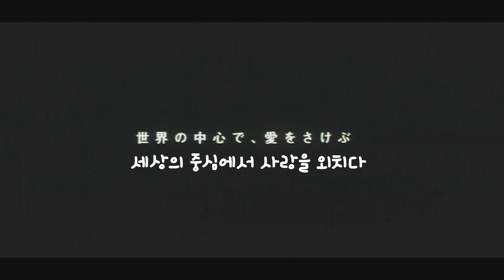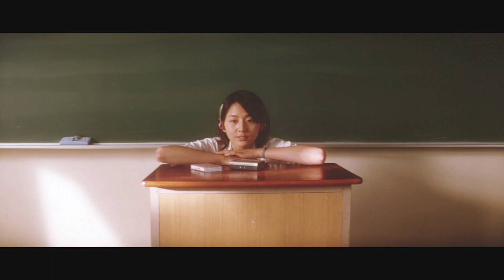세상의 중심에서 사랑을 외치다 2004 MV Crying Out Love in the Center of the World 2004